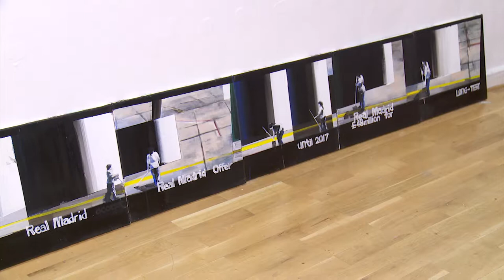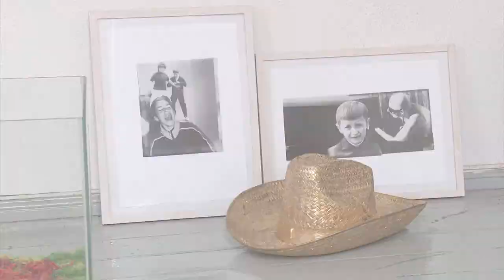FRAUENMUSEUM BERLIN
Der Imagefilm stellt das FRAUENMUSEUM BERLIN mit seinen vielfältigen Wirkungskreisen vor. In Interviews mit Mitgliedern, Vorstand und Förderern werden Selbstverständnis, Leitgedanken und Vorgehensweisen des Künstlerinnennetzwerks veranschaulicht.

Interviewpartnerinnen:
Beate Ellrich, Rachel Kohn, Julie August, Andrea Golla, Kika Jonsson

Soundtrack:
»The Jewel and Me« von Little Glass Men

ein Film von Anna-Maria Weber für
AugenZeugeKunst
augenzeugekunst.de/